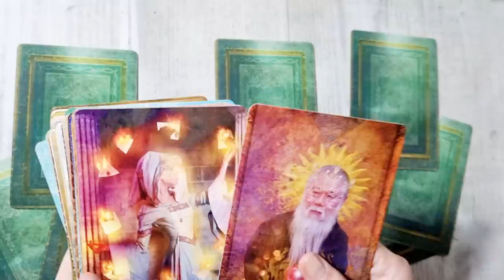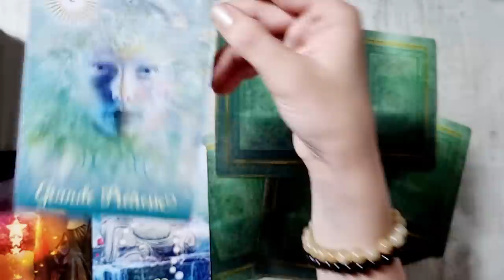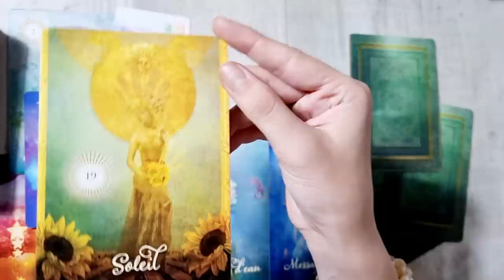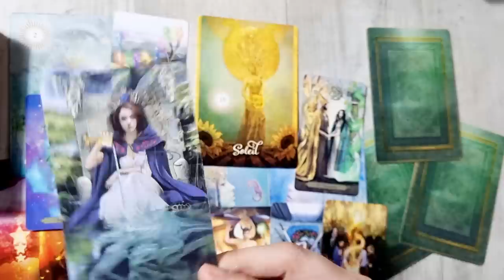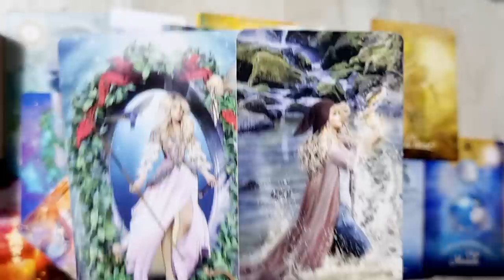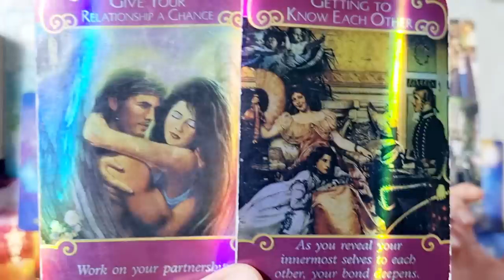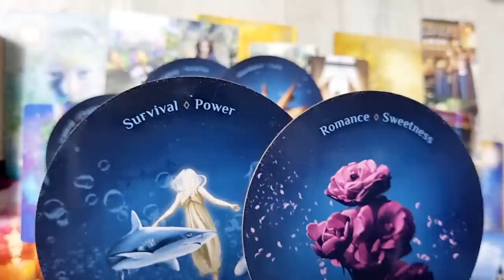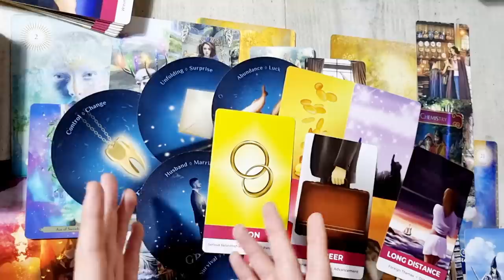𝗢 𝗱𝗶𝘀𝗰𝘂𝘁̦𝗶𝗲 𝘀𝗶𝗻𝗰𝗲𝗿𝗮 𝘀̦𝗶 𝘂𝗻 𝘀𝗳𝗮̂𝗿𝘀̦𝗶𝘁 𝗸𝗮𝗿𝗺𝗶𝗰, 𝗰𝗶𝗻𝗲𝘃𝗮 𝗿𝗲𝗻𝘂𝗻𝘁̦𝗮̆! 💍👩‍❤️‍💋‍👨💥